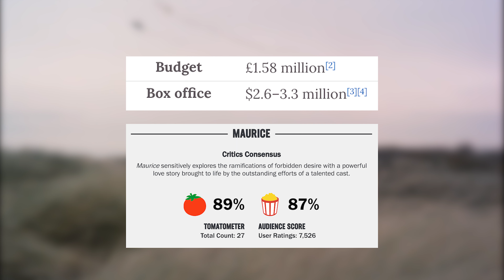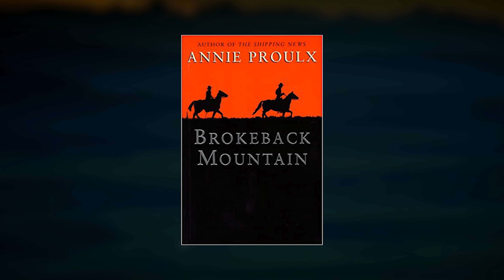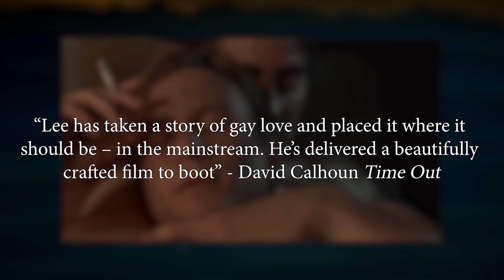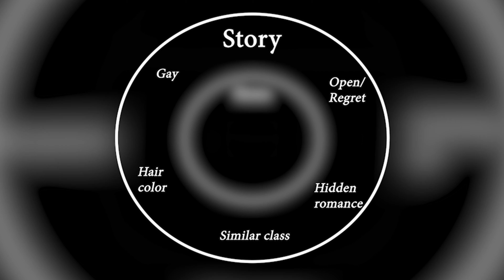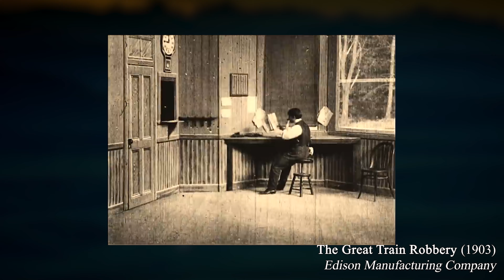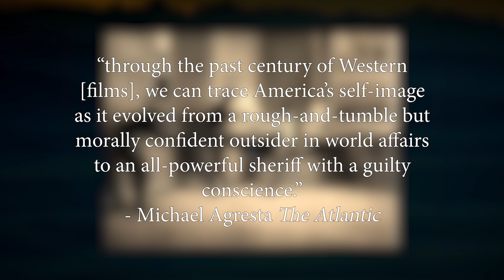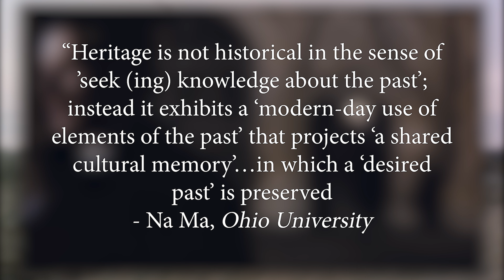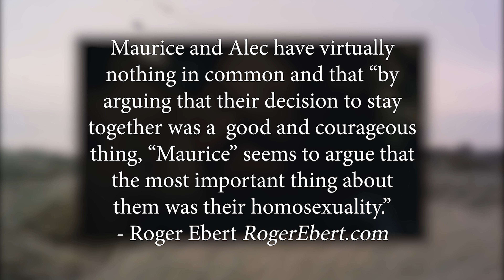Maurice v. Brokeback Mountain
Compare and contrast Maurice (1987) and Brokeback Mountain (2005) to discover how these films genre's service and enhance their queer story's.